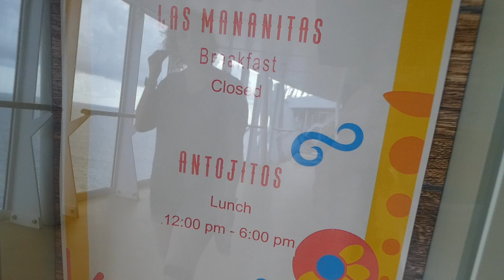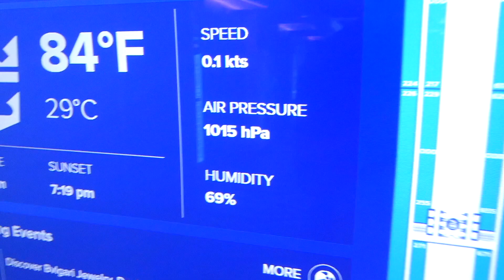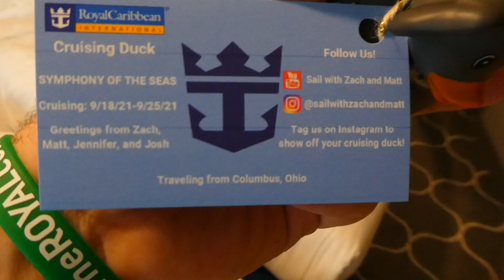Symphony of the Seas Day 2 - Ultimate Abyss, Hairspray, Duck Hiding, Buffet, Name That Tune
Welcome to our first sea day!  We do a little exploring before going down the Ultimate Abyss slide.  We hide some cruising ducks before going to see an amazing performance of Hairspray.  Definitely a fun filled day at sea!